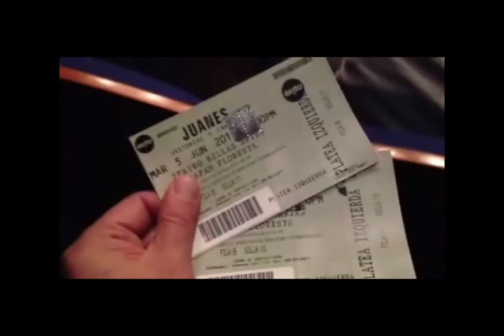Juanes en concierto Rafael Taibo YA SOL LAS SIETE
Rafael Taibo en el Concierto de Juanes YA SOL LAS SIETE